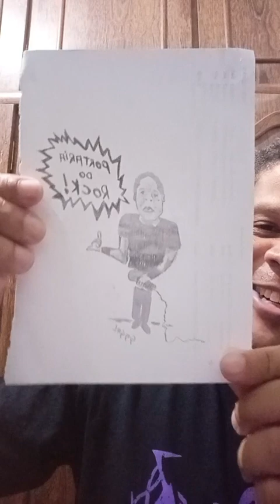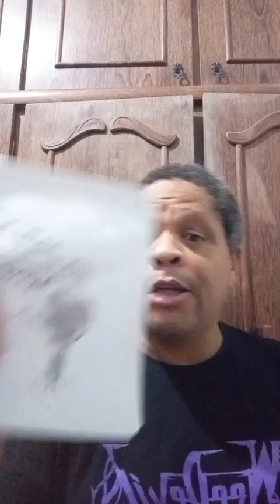Live do Portaria do Rock, e um Bate Papo com a Banda Violência Cega. 29/02/2024.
Confiram o Bate Papo com Ruebster da Banda Violência Cega que aconteceu no dia 29/02/2024